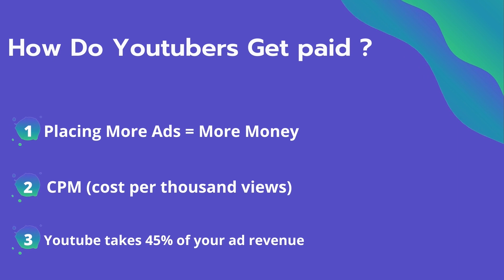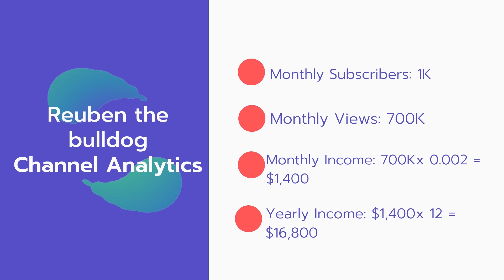How Much Does Reuben the bulldog Make on YouTube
In this video, I will show you the estimate of how much money does Reuben the bulldog makes on YouTube.